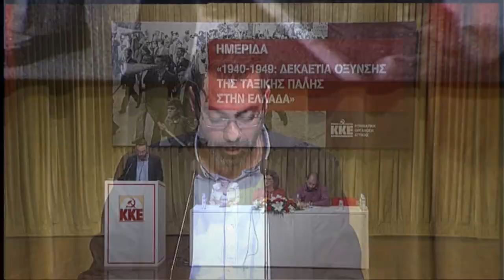ΟΜΙΛΙΑ ΤΟΥ Θ. ΧΙΩΝΗ ΣΤΗΝ ΗΜΕΡΙΔΑ ΤΗΣ ΚΟΑ ΤΟΥ ΚΚΕ ΓΙΑ ΤΗ ΔΕΚΑΕΤΙΑ 1940-1949